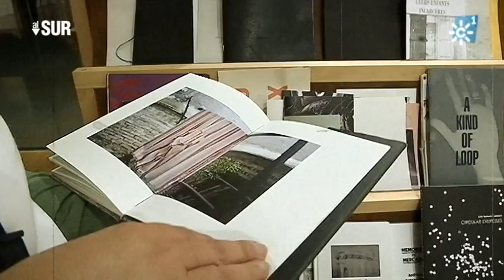"Zines of the zone", biblioteca itinerante de libros fotográficos auto-editados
"Zines of the zone" es una biblioteca itinerante dedicada a libros fotográficos auto-editados. Desde 2014 viaja por Europa en furgoneta para mostrar la colección. Estas semanas estarán en Granada y Málaga.

Realizador "Al Sur": Aurelio Domínguez
Producción "Al Sur":  Lola Moñús, Francisco Guirado